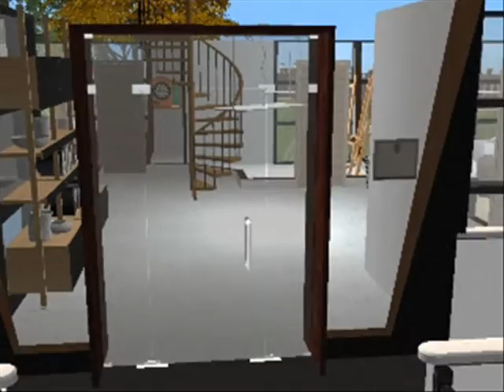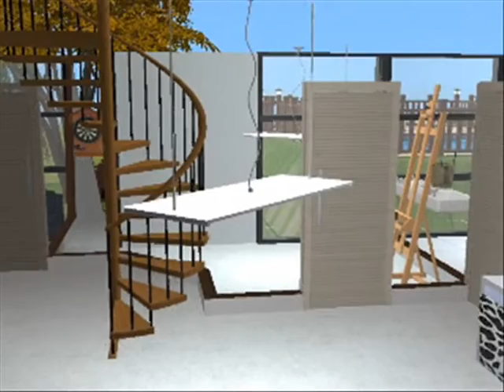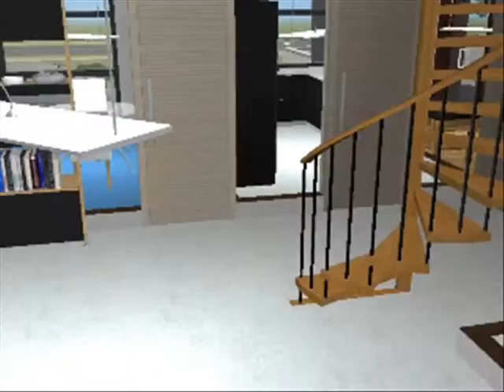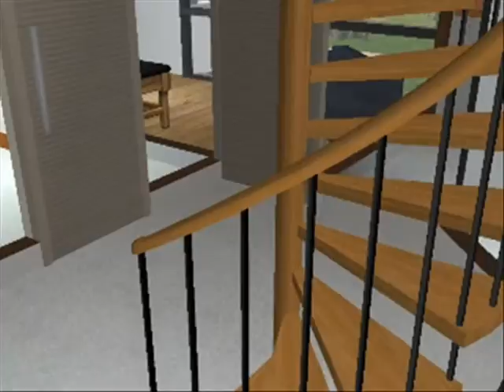Modern Hill Estate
Modern Hill Estate was purely my idea and took me about 3 hours at least. It costs around $170,330
4 Bedroom, 2 Bathroom, Kitchen, Dining, Art Room, Living Room, Games Room, Open Garage, Swimming pool and more